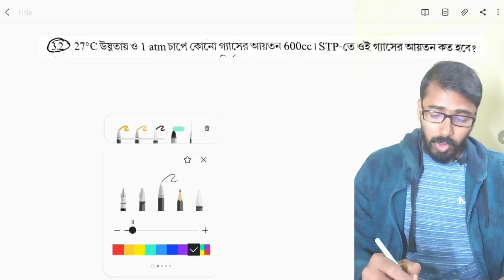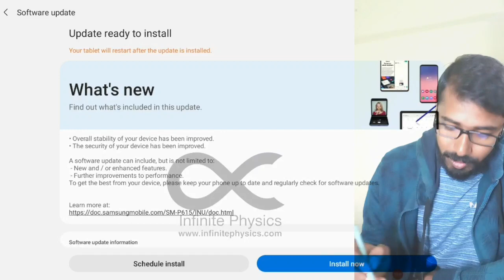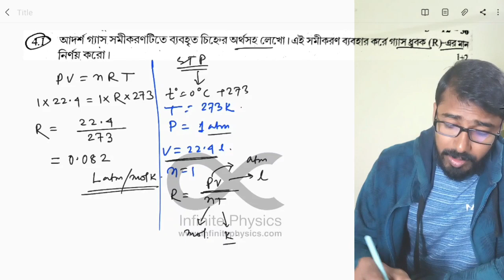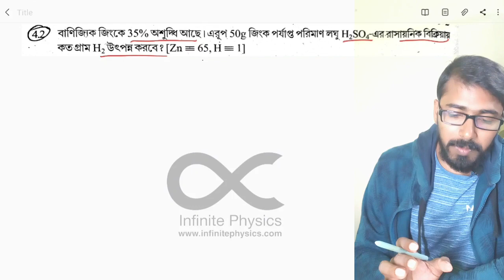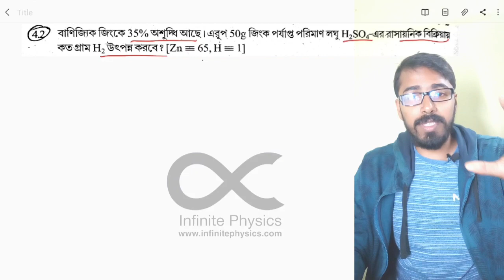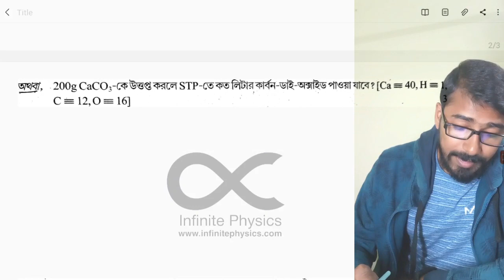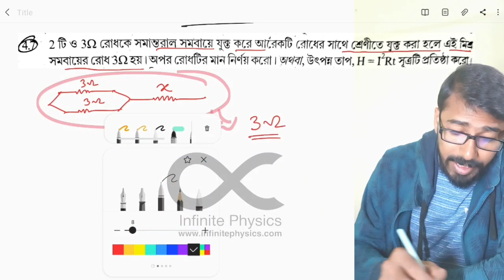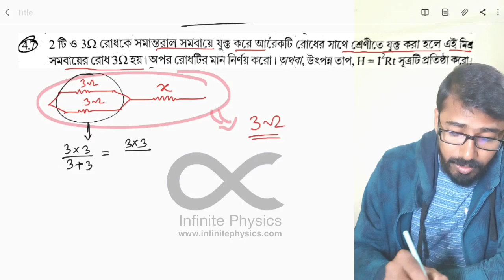wbbse test paper 2022 physical science |page-290|madhyamik parsad test paper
●My gadget ●

My Tab
My Power bank
My phone
My Smart Band
My laptop
My headphone
My touch pen
My microphone